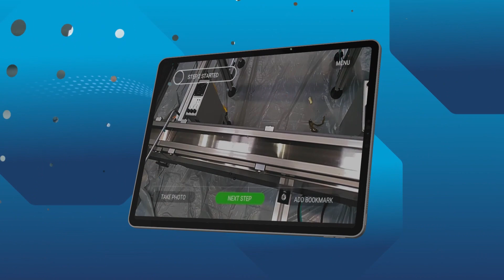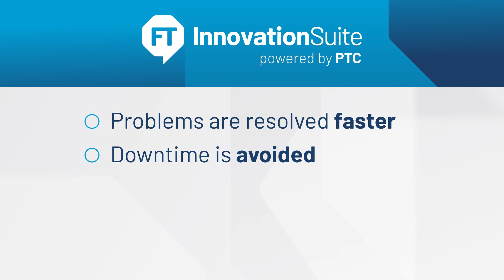Digital Workforce Productivity Maintenance Solutions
Your workforce is key to keeping your plant safe, productive and efficient. See how you can empower them to speed changeovers and repairs and improve ramp-up time for new and seasonal workers with effective knowledge transfer capabilities.